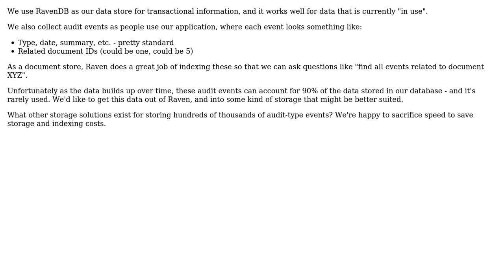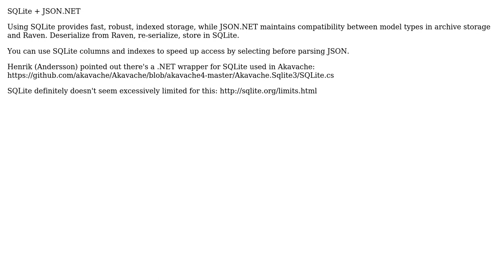Storing archived index data (2 Solutions!!)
Storing archived index data

With thanks & praise to God, and with thanks to the many people who have made this project possible! | Content (except music & images) licensed under CC BY-SA | Music | Images & others | With thanks to user Paul Stovell user Nicholas Blumhardt user InformedA and the Stack Exchange Network Trademarks are property of their respective owners. You are responsible for your own actions.